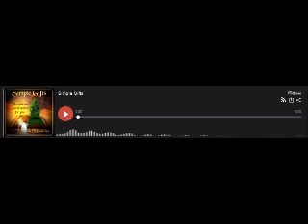Paul Laurence Dunbar: The Cornstalk Fiddle - PLEASE SUBSCRIBE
Dunbar's delightful poem, "The Cornstalk Fiddle," must warm the hearts  of country folk everywhere, with its recall of inventive genius in "making do" with what nature provides in order to share in the communal joys of life and love. One can almost feel the cool autumn evening and the excitement of potential love moving in time to the cornstalk fiddle, evoked by these homespun verses.